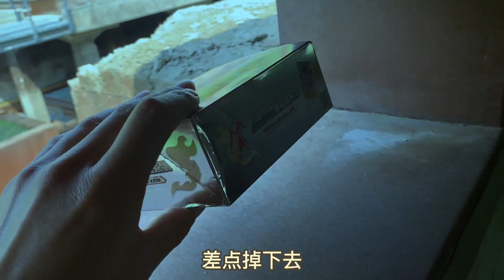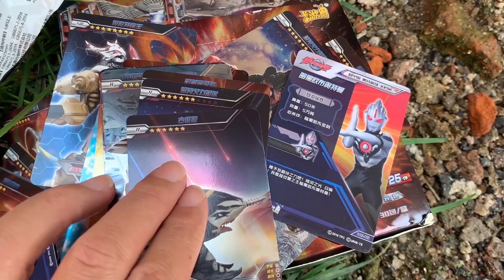小伙在废弃工厂捡到一个神秘盒子，里边全都是奥特曼卡片【三哥超会玩sunbrother】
本频道的内容都经过专业审核，确保不会包含任何可能对儿童产生负面影响的元素。 小伙在废弃工厂捡到一个神秘盒子，里边全都是奥特曼卡片【三哥超会玩sunbrother】
这里是【三哥超会玩 sunbrother】唯一的YouTube频道